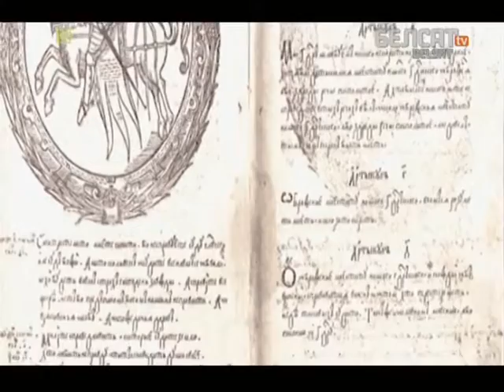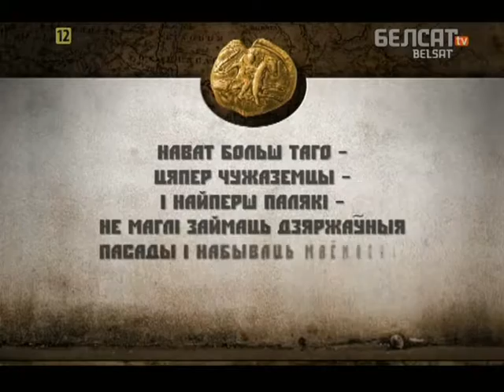Гісторыя пад знакам Пагоні. 066 Пачатак канстытуцыйнага права Беларусі